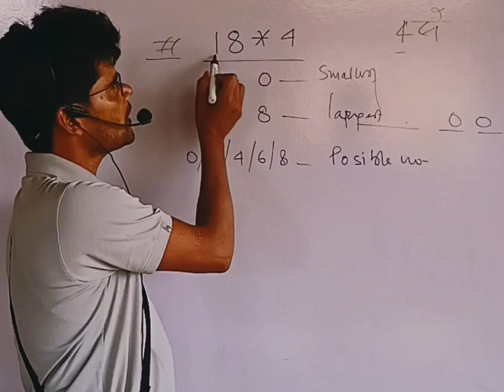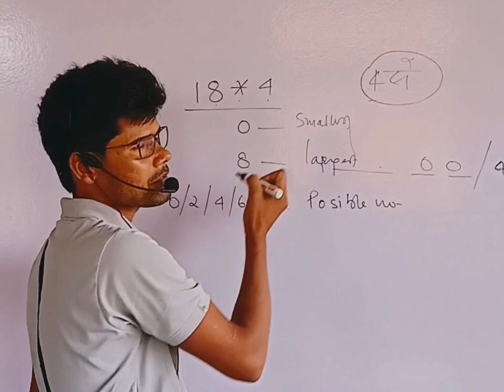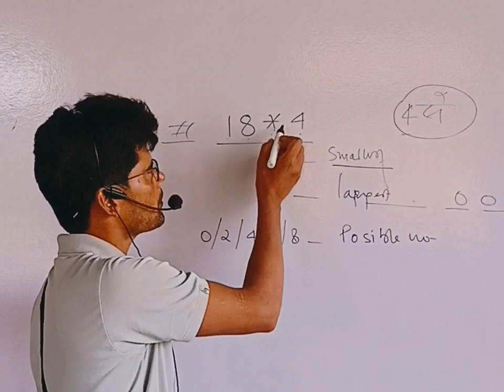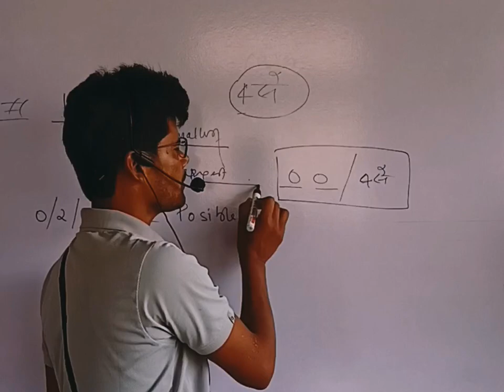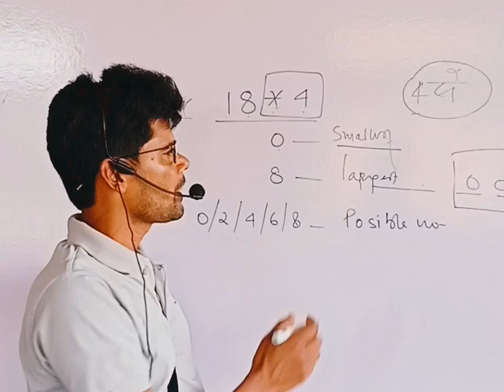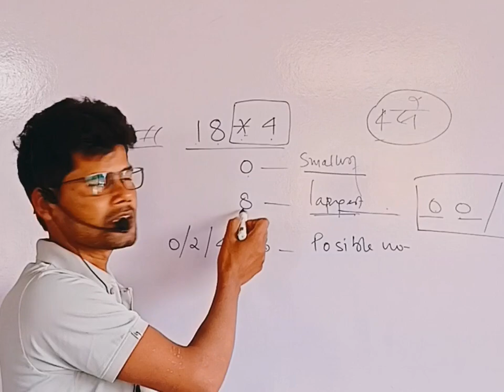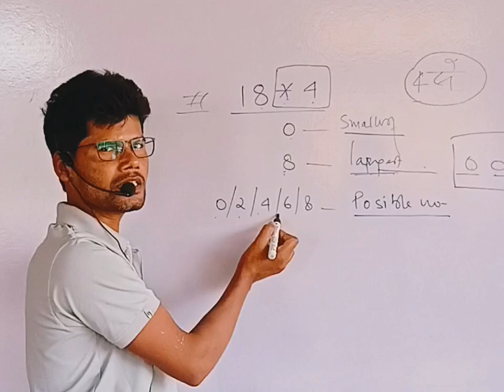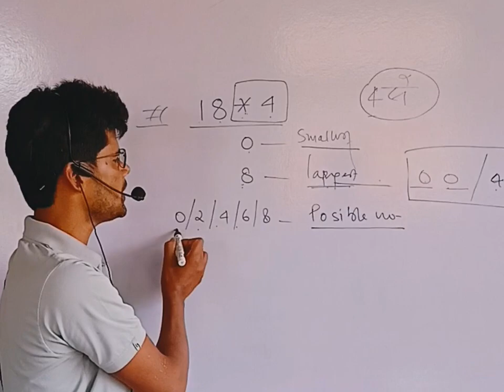divisibility rule | @classifix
divisibility rule | ‎@nsconcept

video highlights: -

divisibility rule,
divisibility rules,
divisibility rule 13,
divisibility rule for 8,
divisibility rules 3 6 9,
divisibility rule for